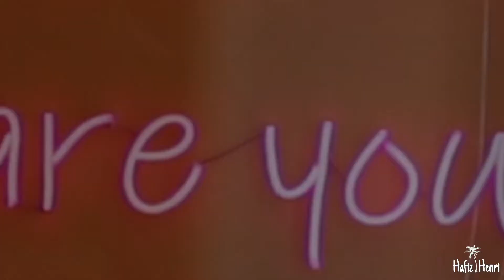HALUU World : The Most Instagrammable Place in Jakarta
Hi guys, wanna know a new instagramable place at Jakarta? Yes, in this video we are sharing with you guys beautiful place called Haluu World. Enjoy the video and come at Haluu World to experience it yourself.